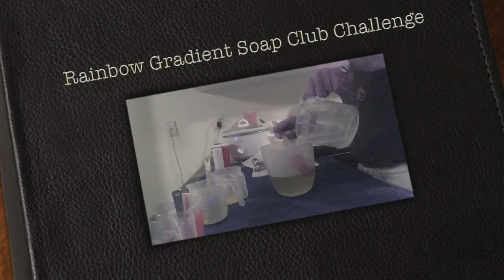Rainbow Gradient Soap Club Challenge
Scented in Honey Dew Melon
available for purchase Oct 11, 2013